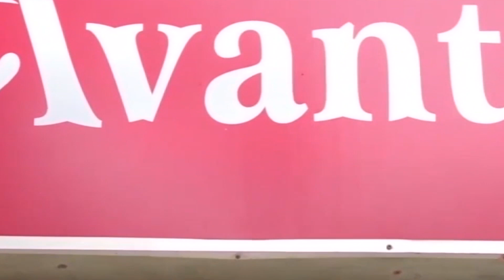AVANTIKA'S || Authentic ikat cotton and ganjam bomkai cotton sari || Epi-169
1. Telia cotton … 8950
2. Same … 8950
3. Same …. 8950
4. Same … 8950
5. Orissa ikat cotton .. 8950
6. Same … 8950
7. Telia Rumal .. 8250
8.same …. 8250
9.,same … 8250
10. Same … 8250
11. Same … 8250
12. Sane … 6950
13. Same … 6950
14. Same … 6950
15. Same … 6950
16. Same … 6950
17. Same … 6950
18. Same …. 6450
19. Same … 5800
20. Same … 5450
21. Same … 4950
22. Ganjam bomkai authentic cotton sari … 21950
23. Same … 21950
24. Same … 21950
25. Same … 21950
26. Same … 20950
27. Same … 20950
28. Same … 20950
29. Same … 15250
30. Same … 15250
31. Same … 15250
32. Sane … 15250